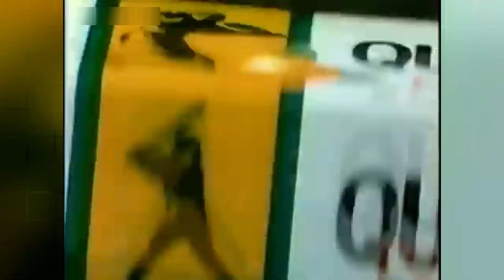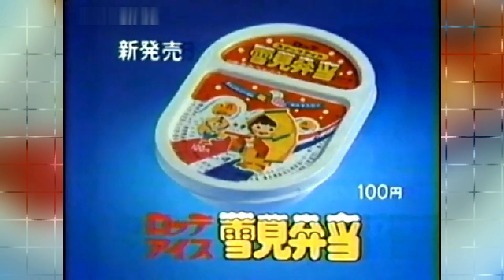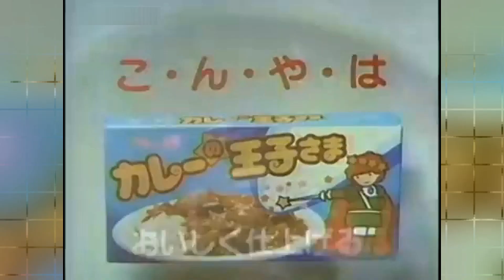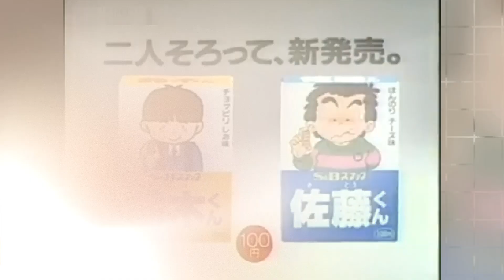Nippon Retro | Snacks from 1980s that will make you nostalgic